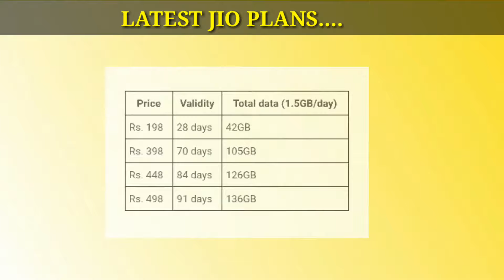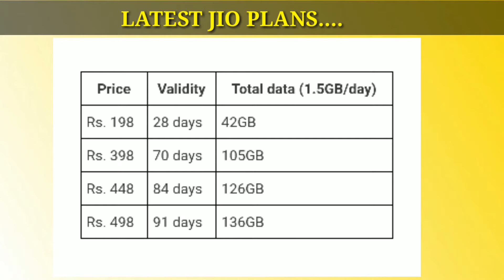Jio Happy New Year Offer 2018 Latest Updates - Bangla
How To Use/Redeem Jio 50 Rupees Voucher - Bangla| কিভাবে জিও ভাউচার ব্যবহার করবো?

Grazy TeCh
Jiosaddam@76022